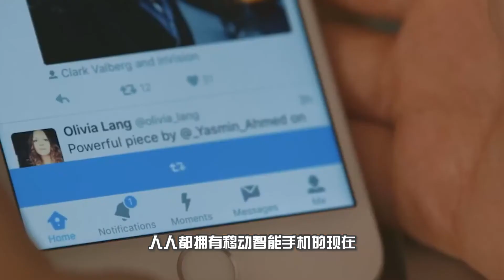地球，生命，人類起源，換一種方式看地球的過去，我有了新的發現！ | 通文解武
各位朋友除夕快樂，一年又一年，祝大家虎年🐯🐯虎虎生風，萬事如意！

如果你已經習慣了用普世的價值觀去分析歷史，看待世界，那麼《大歷史》絕對值得一看，因為當你學會用一種全新的方式思考過去時，你就有了新的勇氣，去挑戰未來。

我會在這里分享各國歷史和時事的評論，還有一些小知識✨

Turn on the Bell 🔔 to get notified about new videos!

未经允许，禁止盗运视频，转载请注明出处！Without permission, it is forbidden to steal the video, please indicate the source of the reprint!